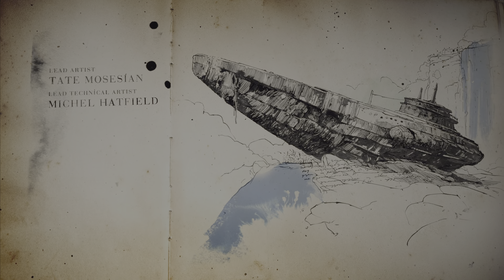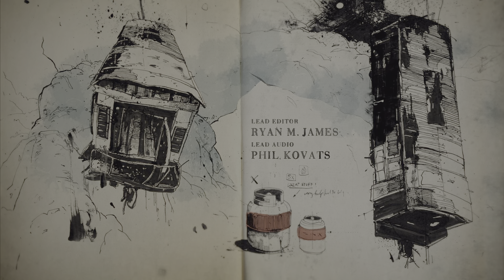Uncharted 4: A Thief's End - Opening Credits - Tribute to Uncharted 1-3 - 4K 60 FPS HDR - PS5